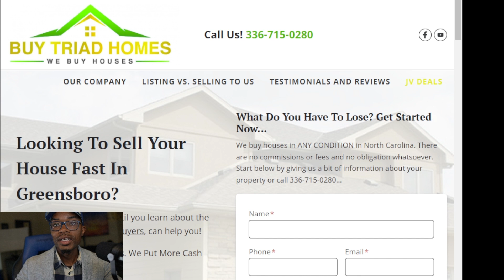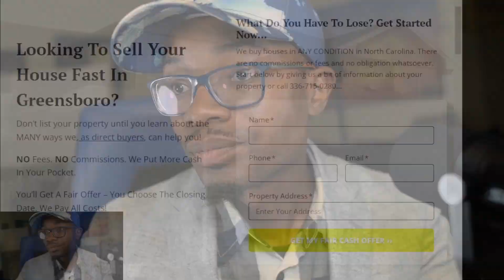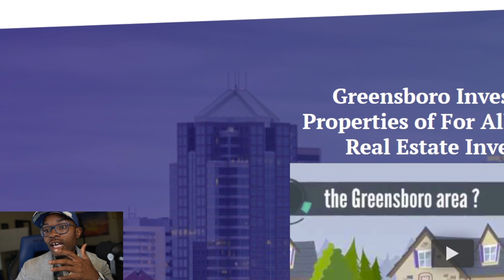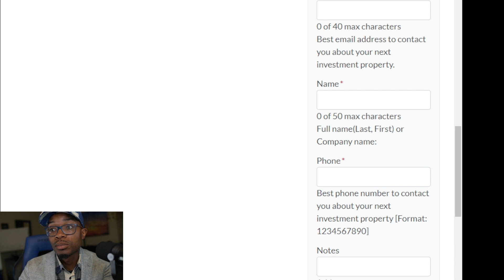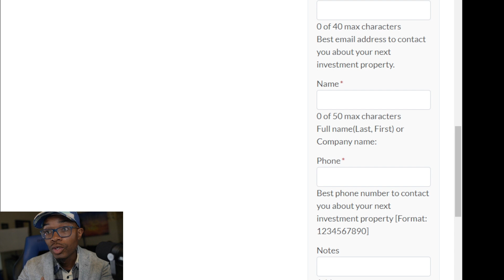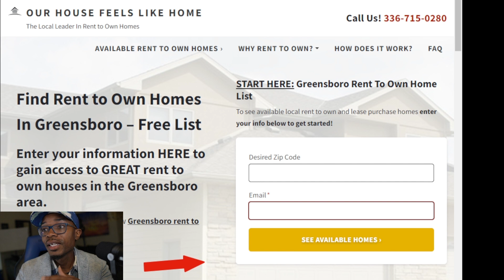HOW TO MAKE $10,000 PER MONTH FLIPPING HOUSES WITHOUT EVER TALKING TO ANYONE